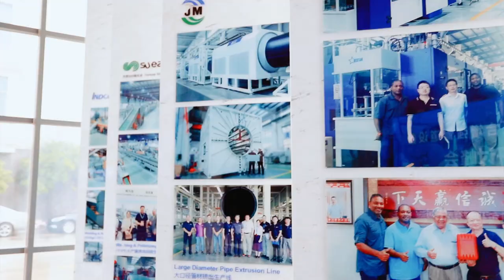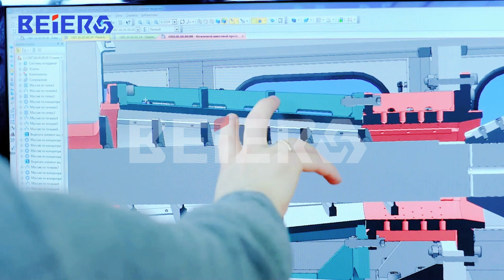2023 BEIER Washing,Crusher,Drying production line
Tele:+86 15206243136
My Name:Alex Xia